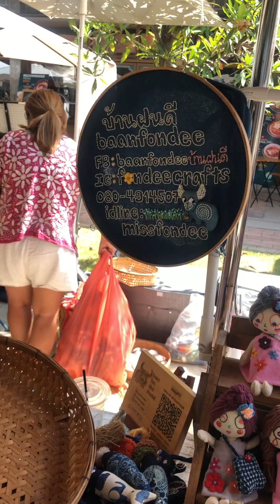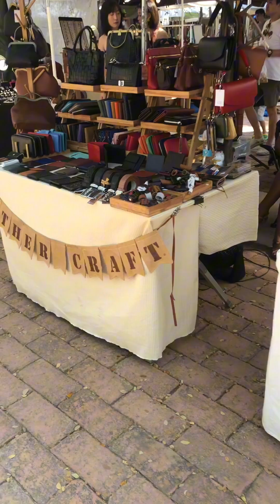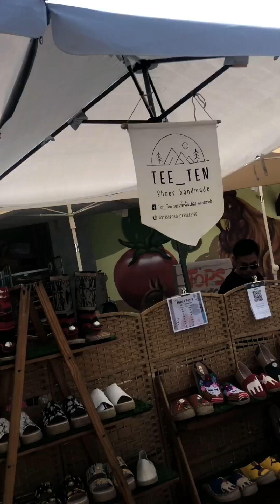แนะนำสำหรับคนชอบงานคราฟ (craft) มาเชียงใหม่ไม่ควรพลาดนะจ้ะ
มาดามก็เป็นอีกคนหนึ่งที่ชื่นชอบงานคราฟ craft  ถ้าใครมีโอกาสแวะมาเชียงใหม่ มาดามแนะนำ 2 ที่ ที่ควรไป  นั่นคือ  กาดจริงใจ อยู่ในเมืองหน่อย  มีวันเสาร์และอาทิตย์ ตั้งแต่เช้า จนถึงบ่าย   อีกงานหนึ่งที่ควรไปแต่จัดปีละ 1 ครั้ง ก็คือ งานคราฟ  ช่วงเดือนกุมภาพันธ์ ของทุกปีค่ะ

คลิปนี้มาดามถ่ายเป็น short สั้นๆ ภาพอาจจะเคลื่อนไหวไม่สวยงามเท่าไหร่  ขออภัยมา ณ ที่นี้นะคะ

=== ข้อมูลการติดตามมาดามหนึ่ง ===
(1) สอนขนมและเบเกอรี่แนวการ์ตูน

(2) ช่อง video creator ของมาดามฯ

ขอบคุณมากๆ นะคะทุกคน